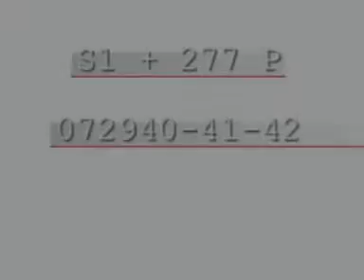Machine for the polishing of sinks.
(sito web in lingua italiana)